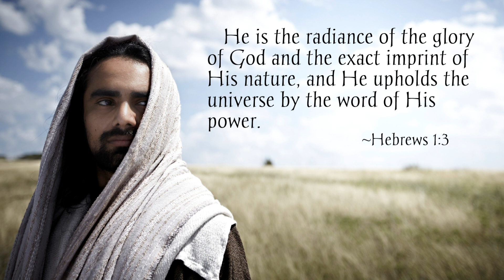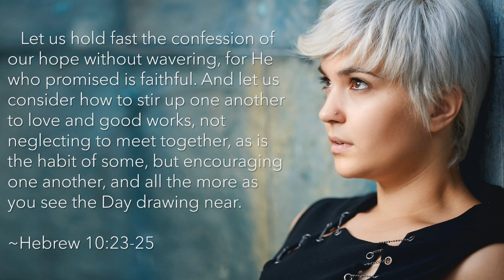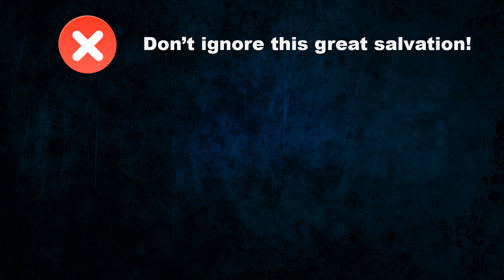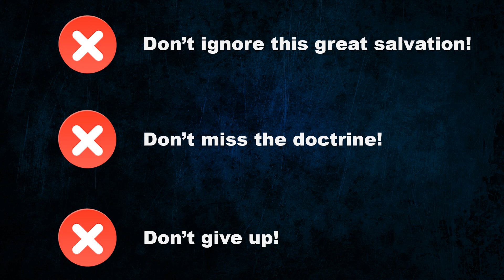Scripture in Six Minutes: Hebrews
In The Book of Hebrews, the author gives us a crash course on the Old Testament to show us how Jesus is better than anyone or anything in it. And since Jesus is better, we should abandon our sin and cling tightly to Him. That's the simple - but crucial - message in this doctrine-heavy book.